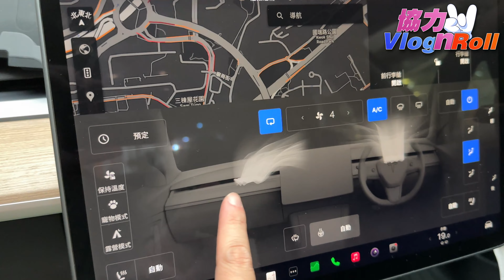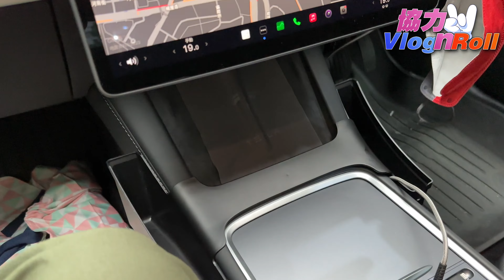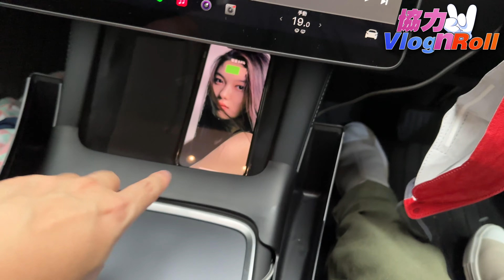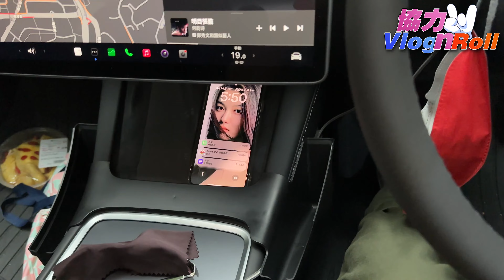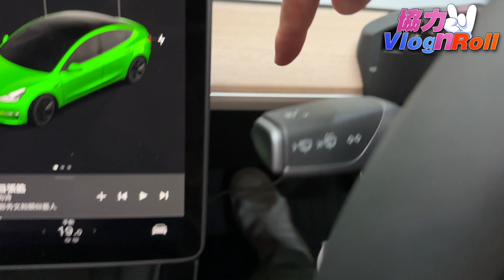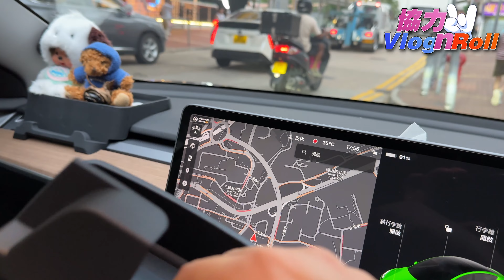【2023 Tesla Model 3 】揩花咗魔都衫 老貓燒鬚 / 補品配件 3.0【協力Vlog N Roll】【廣東話】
加入YouTube頻道會員
可觀賞會員限定影片 , 在即時通訊中使用的自訂 Emoji ,
還可以參加頻道專屬遊戲,保命友得分,協力評君分,等等...
仲可以加入Co-op Club的telegram群組 TG ID : @peiyau
頻道會員連結
00:00 Start
00:34 揩花咗條軨
03:10 尾箱儲物盒
05:08 儀表台托盤
07:51 中控兩側儲物盒
10:15 軚盤眼鏡盒
11:32 Momax Q.Mount Smart 2 紅外線感應無線車充電
12:55 扶手箱便利盒
14:36 小米行動打氣機
15:50 小米吸塵機 mini
17:00 byebye